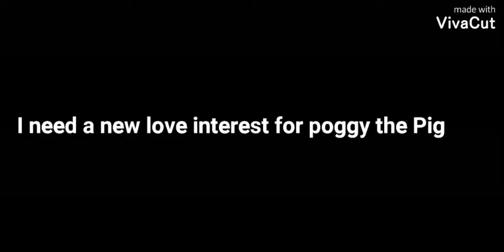Poggy need a new love interest